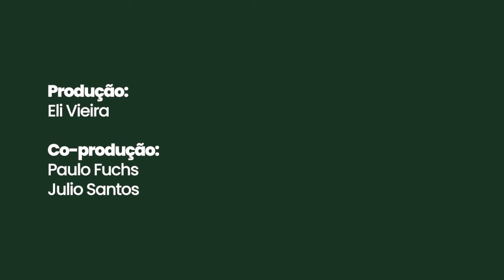AP.05 - "Hitler seguiu Darwin" e outras mentiras dos inimigos da evolução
No quinto episódio do “Aponta Estudo”, Eli Vieira conversa com André Luzardo, doutor em psicologia, para abordar o tema “Hitler seguiu Darwin" e outras mentiras dos inimigos da evolução.

Neste episódio, Eli e André discutem sobre biologia, evolucionismo e, claro, como as ideias de Hitler se utilizavam de biologia não científica para promover sua cartilha ideológica.

Minutagem:
00:00:00 - Highlight do episódio
00:00:31 - Recados iniciais
00:02:11 - Hitler seguiu Darwin?
00:04:01 - Darwin acreditava que havia diferença cognitiva entre as raças humanas?
00:06:46 - A diferença de Darwin e Lamarck
00:12:18 - A evolução está aumentando a complexidade dos organismos?
00:15:55 - Patrocinador - Conheça a Executivo Financeiro
00:16:40 - Relação de seleção natural e suas implicações junto ao organismo
00:17:43 - O risco da consideração moral frente a raça humana
00:21:02 - A ideia da degeneração
00:23:59 - Os nazistas se inspiraram em Darwin?
00:31:31 - Patrocinador - Conheça a Proteus Associados
00:32:10 - Como surgiu o nojo moral à outras raças?
00:38:03 - A associação entre Darwin e Hitler
00:45:16 - Patrocinador - Conheça o Tapa da Mão Invisível
00:45:57 - Os regimes totalitaristas não são amigos da ciência
00:53:53 - Pessoas que influenciaram Hitler
00:57:31 - A falácia da ciência do QI defendida pelos nazistas
01:01:18 - A ciência estava concentrada na Alemanha
01:02:20 - A tentativa de difamação da biologia evolutiva usando o nazismo
01:10:46 - Darwinismo social
01:13:50 - Existe algum risco das ideias da genética moderna voltar a ressuscitar ideias antigas para defender o que já vimos de repudiável?
01:19:14 - O problema de se preocupar demais com a ciência do QI
01:26:44 - Como os judeus se tornaram inteligentes?
01:28:48 - Criacionismo cognitivo e fanatismo político
01:33:35 - Agradecimentos finais